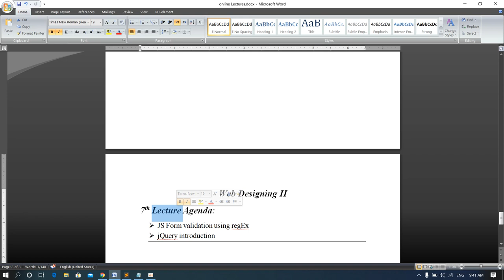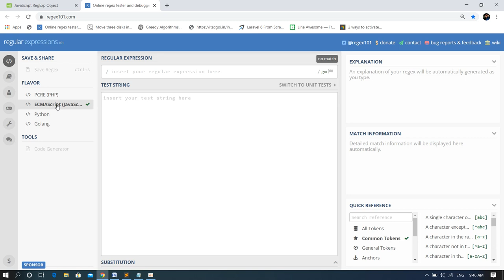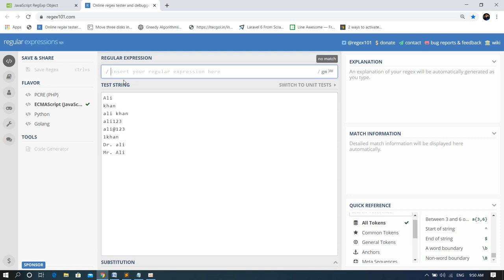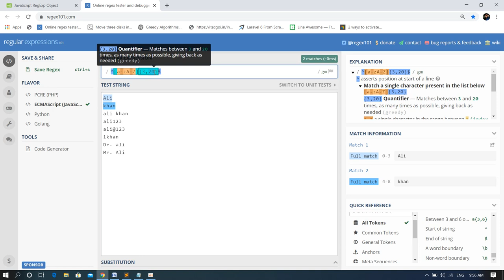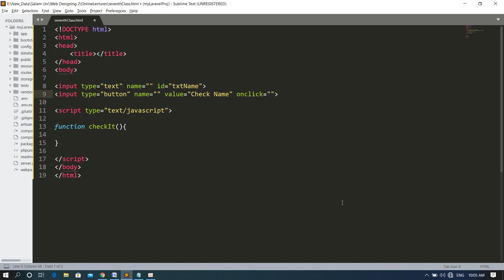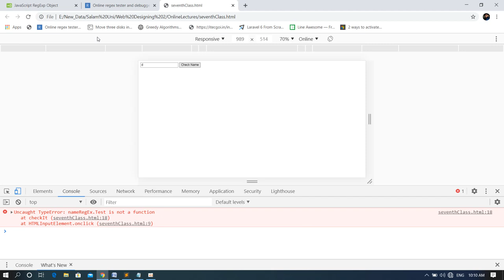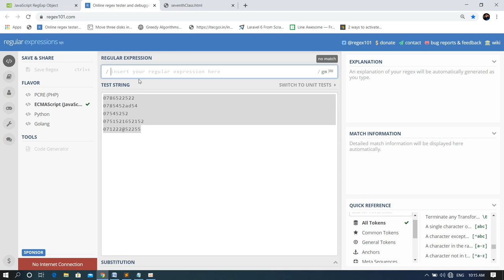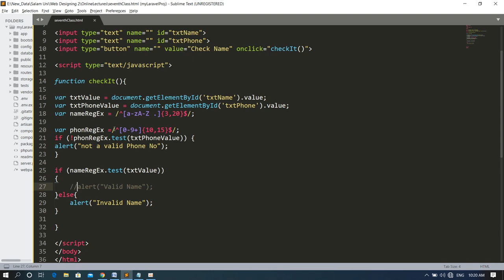Web Designing II Lec 07 Part One